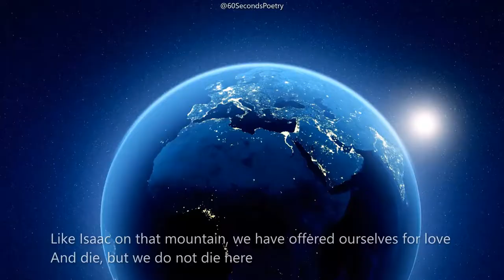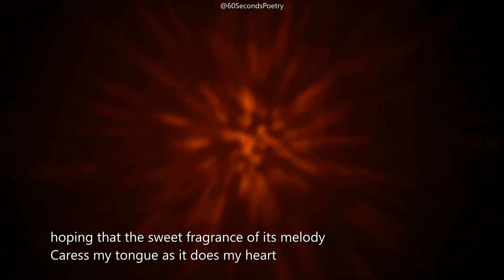Valentines day Love spoken word Poem EP 11 | Letter to my Valentine | Vic'Adex